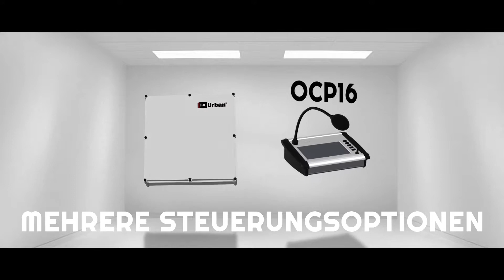Elektronische Kirchenglocken URBAN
Die elektronischen Kirchenglocken Urban sind als moderner Ersatz für klassische Kirchenglocken bestimmt und bieten vielfältigere Einsatzmöglichkeiten als die klassischen.

Moderne Technologie, die traditionelle Werte bewahrt